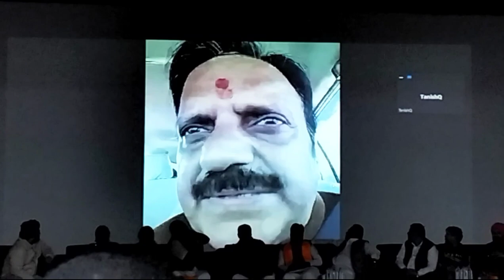Shadi me Dhua Hi Dhua 😱 || Shri Rajendra Shukla at MCU 😱 || DiSh Vlogs